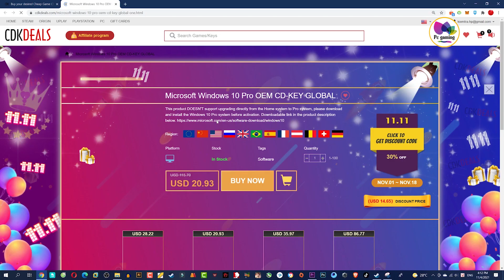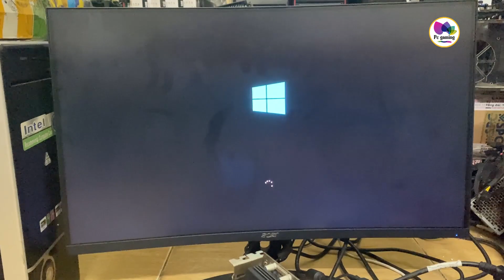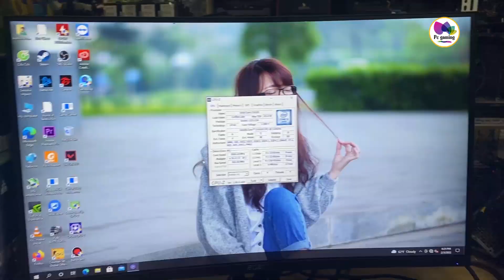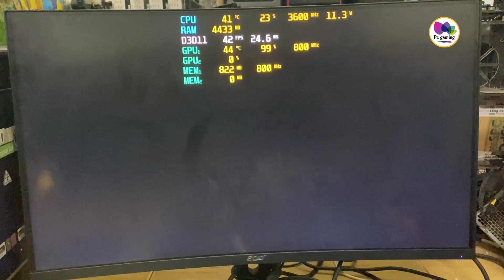Ham hố mua Vga xấu cũ 200k và cái kết giải trí vãi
Vga khan hiếm nên ham hố hàng rẻ ae ah